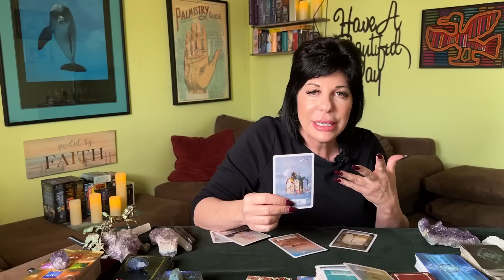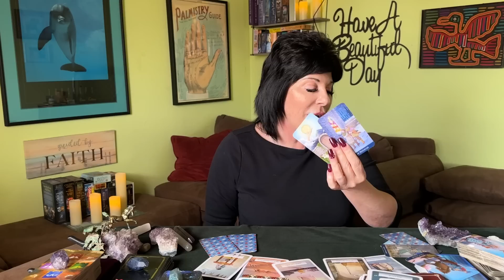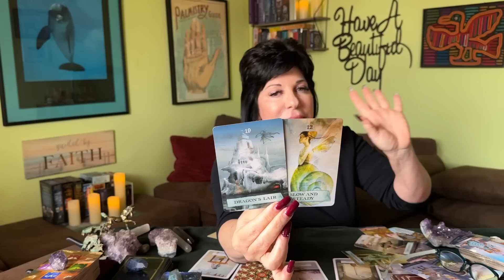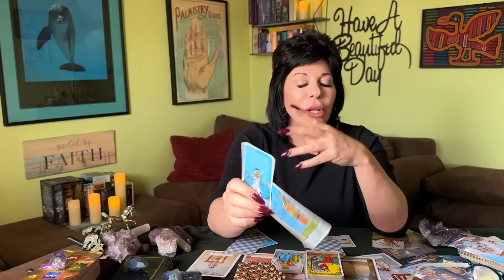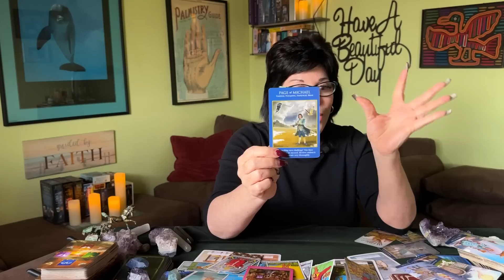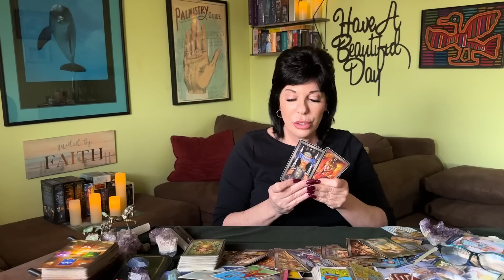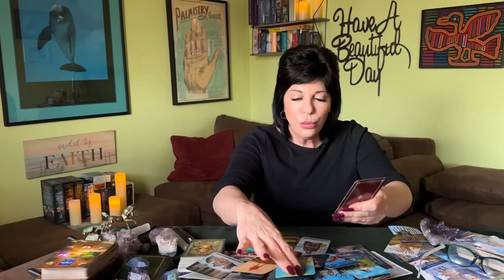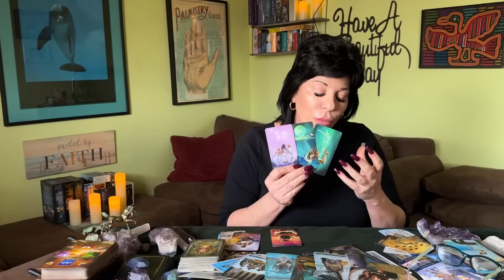SCORPIO ♏️ MYSTICAL POWERS INTO YOUR MAGIC STREAM!! 🚢 STEADY AS YOU GO!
Scorpio ♏️ general tarot reading from now through March 2023.

A look at current energies and recent past. Strongest incoming energies and messages for the next few weeks.
Love crossing energies towards the end of the video.

Love crossing energies start at: 15:32